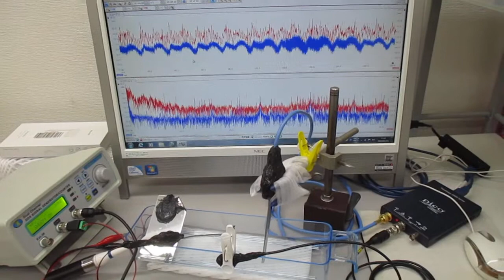非線形共振型超音波発振プローブ（超音波システム研究所）